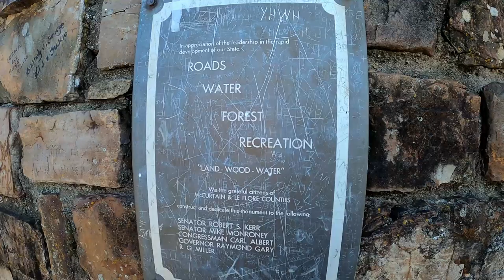Hochatown Vacation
Hochatown, Oklahoma.  October 2020.